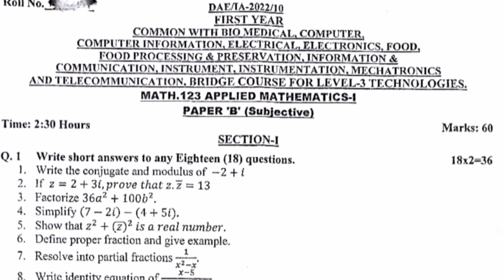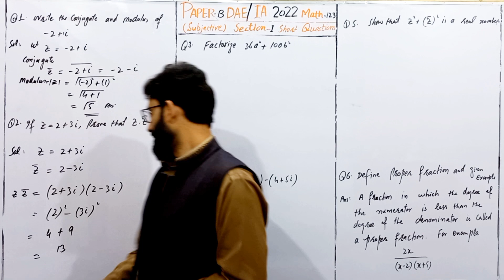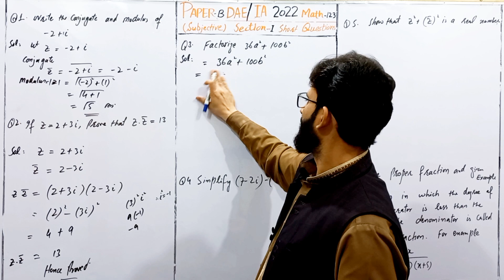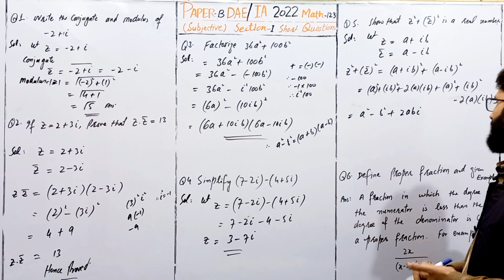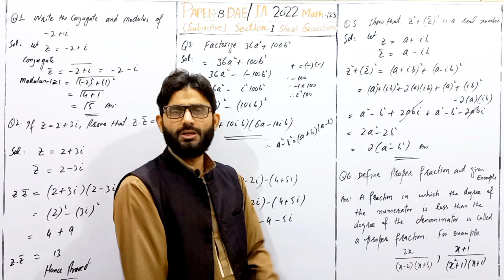DAE Math-123 | 1st Year | Past Paper-B | 1A 2022 | Solved | Short Questions 1,2,3,4,5,6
DAE Math-123 1st Year Past Paper-B 1st Annual 2022 Solved Short Questions 1,2,3,4,5,6
Math Tuition Center by math specialist for technologies Professor "ATTA UR REHMAN" provide solution of past paper 1Annual 2022  DAE math 123 (Applied Mathematics - I) Short Questions 1, 2, 3, 4, 5 & 6 in this video, So that  more students pass math 123 paper.
Applied Mathematics 123 is using many technologies like ELECTRICAL, FOOD, INSTRUMENT & COMPUTER  etc,